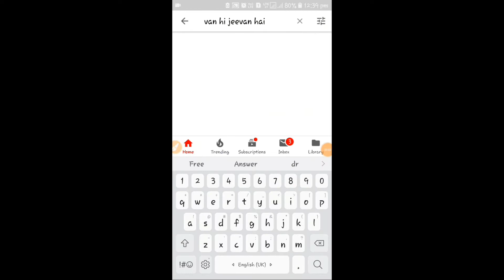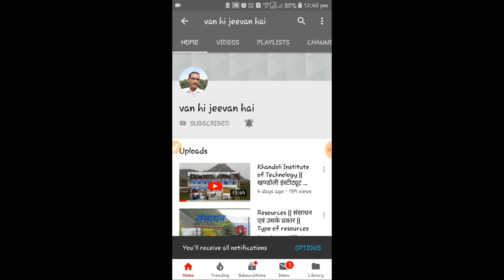रक्षाबंधन और वृक्षा बंधन || वन संरक्षक के उपाय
रक्षाबंधन उत्तर भारत में मनाया जाने वाला भाई-बहन के अनुठे स्नेह और प्रेम की झलक है।
           भारत के कई हिस्सों में वन संरक्षण के लिए उपाय किये जा रहे हैं। उत्तराखंड में चिपको आंदोलन ने इस दिशा में बल दिया है। राजस्थान और गुजरात में कई स्वयं सेवी संगठन भी वन एवं वन्यजीव संरक्षण में महत्वपूर्ण भूमिका निभा रहे हैं।